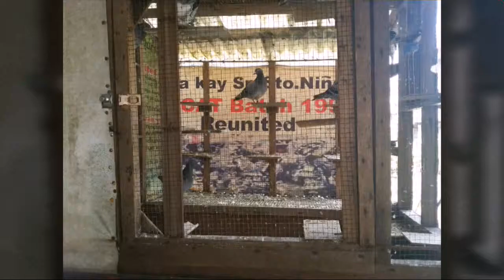Its Near Christmas!|| Exotic Animals?!?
Weird. Nevermind!
You Bros Are Very Valuable To Me :)

Heck Yeah! There Will Be!!!
Like to send me something?
Need To Tell Me Something?
STAY FRESH , STAY WOLFY STAY AWESOME! -- WOLFIST! JOIN THE WOLF ARMY!!--' WE ARE IMPROVING!! AND THAT IS PART OF LIFE!

😺😼😸😹😾! BE A WOLF NOW!